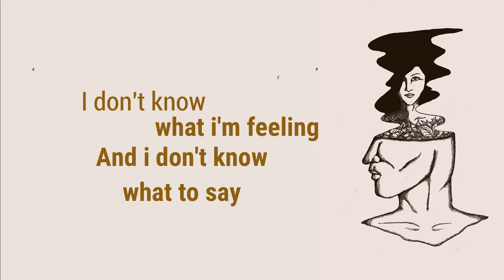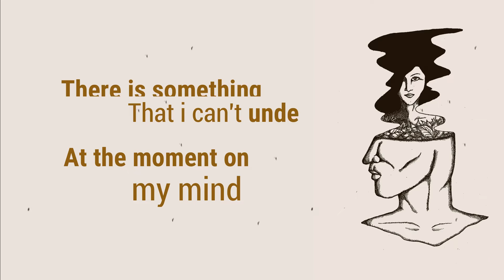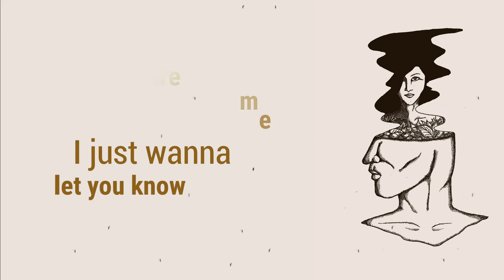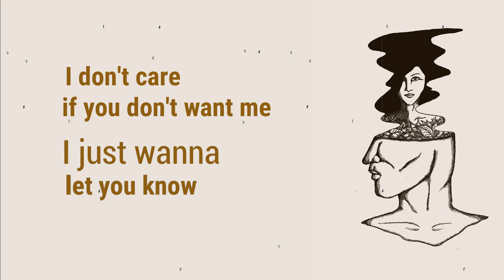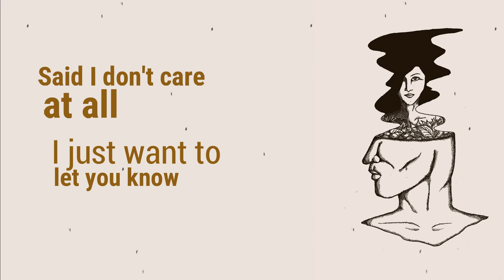Gie - Never Have You (Video Lirik)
Tuhan telah menitipkan salah satu anugerahnya kepada manusia dalam bentuk perasaan. Tak ada seorang pun yang berhak untuk menyalahkan, ketika hal itu terasa di dalam relung seseorang. Tak peduli cinta itu akan terbalas atau tidak, yang jelas getar dalam dada harus tetap tersampaikan walau bertepuk sebelah tangan.

Dan hal itulah yang kiranya coba disampaikan oleh Gie, grup musik asal Yogyakarta di dalam salah satu karya terbaiknya berjudul “Never Have You”. “Never Have You” sendiri bisa dibilang sebagai terjemahan dari karya Gie yang lainnya, yaitu “Sendiri Menikmatimu” ke dalam bahasa Inggris.

[Lirik] Never Have You

I don't know what I'm feeling and i don't know what to say
There is something that i can't understand at the moment on my mind

My confusion is about you because my muse belongs to you
I am the one who always stay at the moment all my life

I know that I'll never have you
And i know I'm losing you

I don't care if you don't want me

CHORD

Intro: Bm7 E7
Vers: G F#/D Em7 D G F#/D Em7 Bm7 A
Pre Chorus: Em7 F#7m C A
Chorus: D Em7 Bm7 A
Interlude: G F#/D Em7 D G F#/D Em7 Bm7 A

AUDIO
Music & Composition: Gie
Songwriter: Gatra Laringal
Music Director: Sandi Gilang Ramadhan

Guitar, drum, & vocal recorded at Jogja Audio School, Yogyakarta by Muhammad Kemal Akbar
Keyboard recorded at Footprints Studio, Yogyakarta by Muhammad Kemal Akbar & Anak Chakti Bagaskara
Bass recorded at Rumah Rekam, Yogyakarta by Redy Afrians
Mixing & Mastering at Rumah Rekam, Yogyakarta by Redy Afrians

ARTWORK
Silvester Wisnu Hanggarjati

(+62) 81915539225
GOTBLUESYOU MANAGEMENT